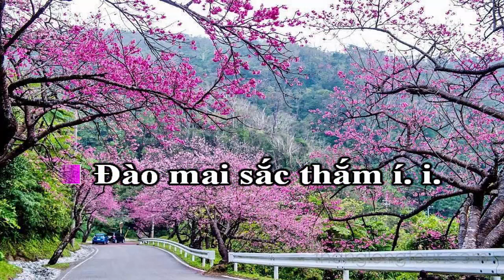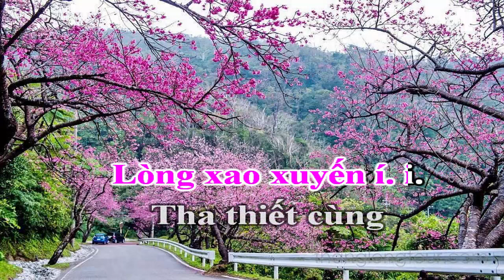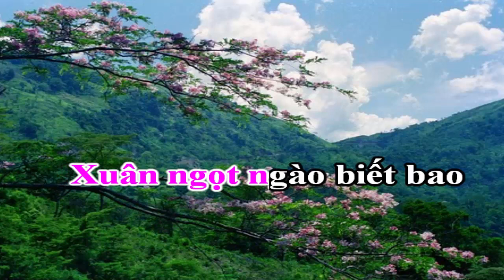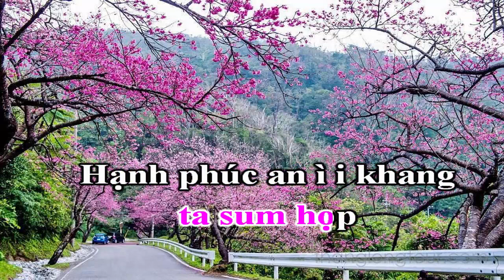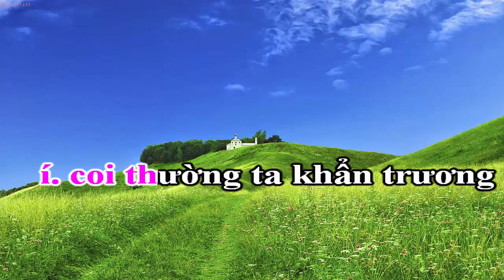Karaoke Hát chèo Cảm xúc mùa xuân (Soạn lời: Ngụy Văn Hai)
- Chúc các bạn có những giây phút thư giãn vui vẻ! Karaoke Cảm xúc mùa xuân (Hát chèo)